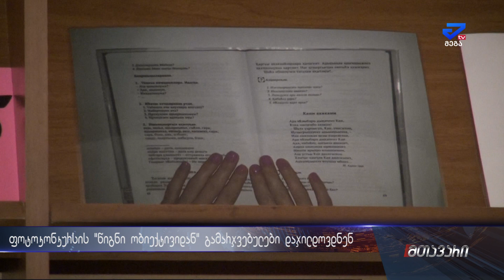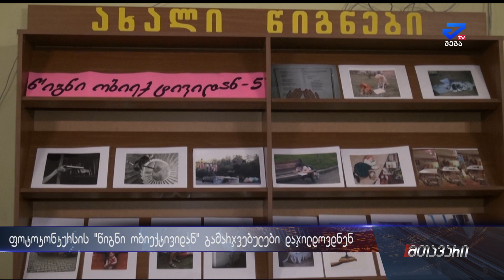ფოტოკონკურსის "წიგნი ობიექტივიდან" გამარჯვებულები დაჯილდოვდნენ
"წიგნი ობიექტივიდან" მე-13 საქალაქო ბიბლიოთეკის საავტორო კონკურსია, რომელიც უკვე მეხუთედ ჩატარდა. ბიბლიოთეკაში დღეს ფოტოკონკურსის გამარჯვებულები გამოავლინეს. დეტალები ნახეთ ქეთი გელაშვილის სიუჟეტში.